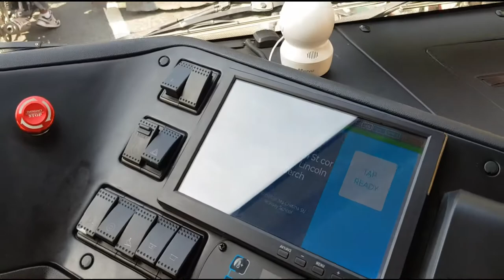Libre Sakay sa COMET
This is how it looks like inside the COMET.